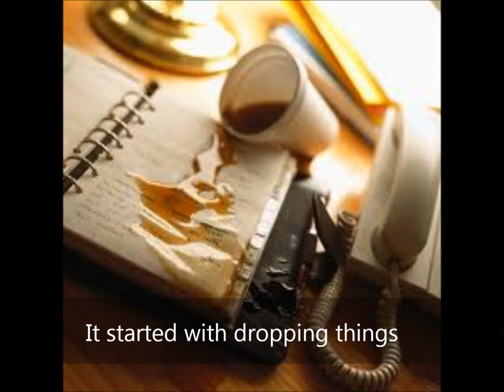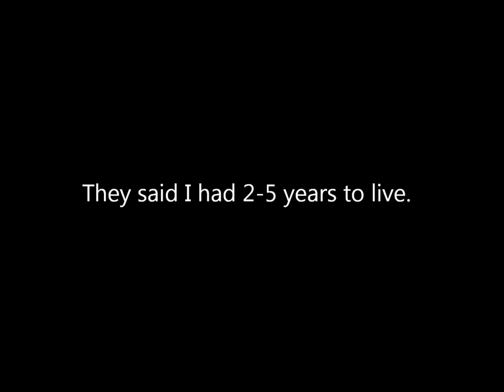An ALS Story in Under 3 Minutes 2013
2 1/2 minute video promo for the 2013 Portland, ME Walk to Defeat ALS